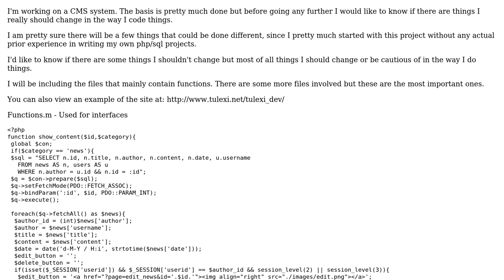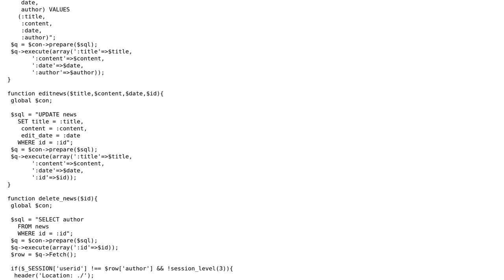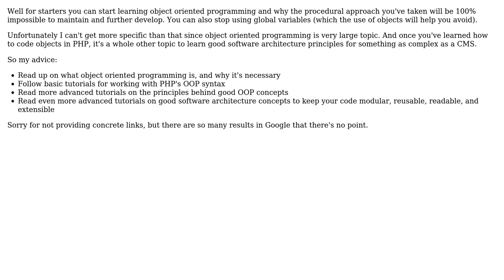Code Review: Practical advise for CMS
With thanks & praise to God, and with thanks to the many people who have made this project possible! You are responsible for your own actions.